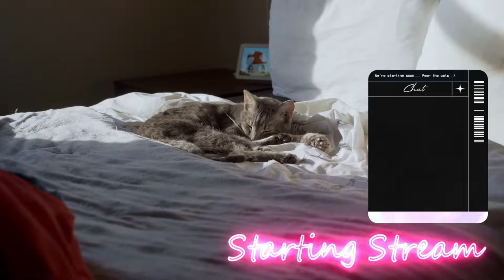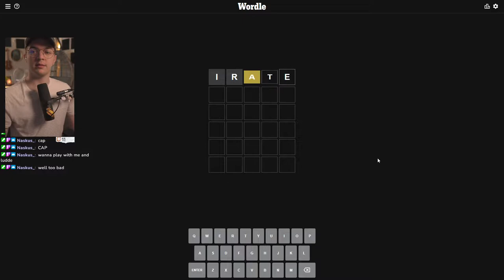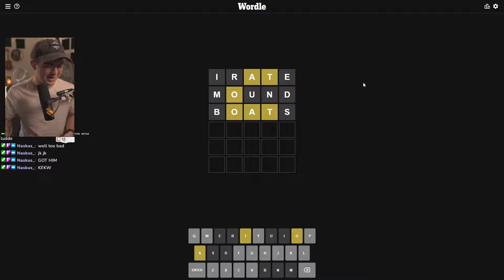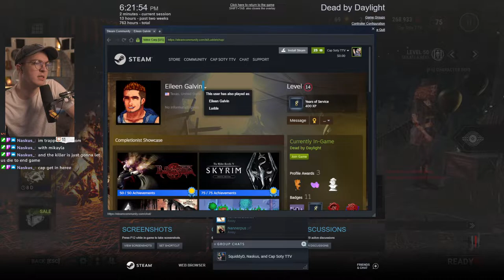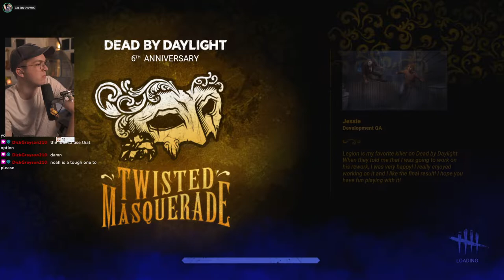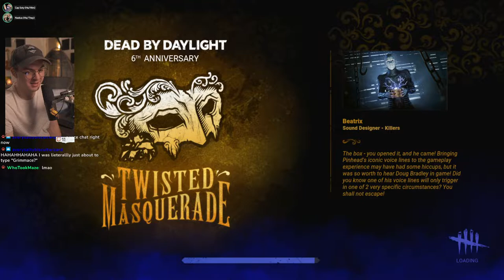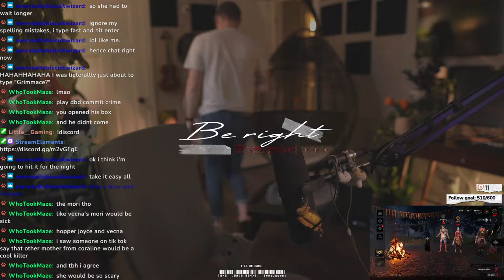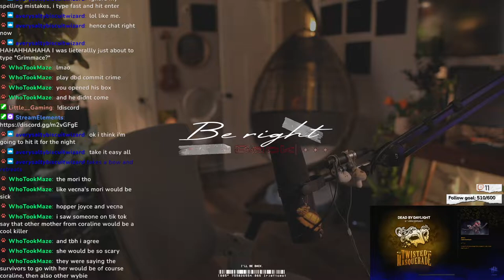Dead by daylight // 6.21.2022